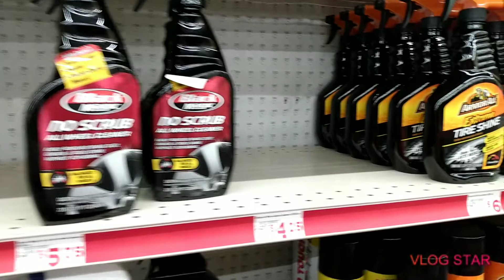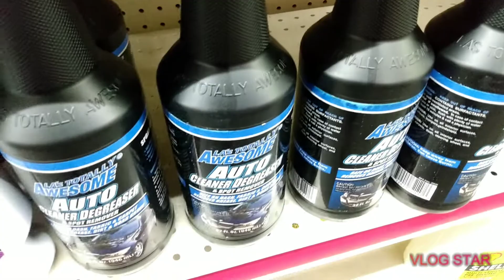family dollar detailing products stock is low lol 🤣🤣🤣🤣